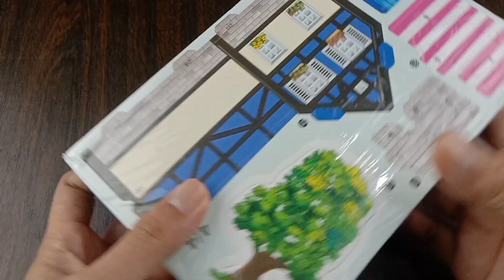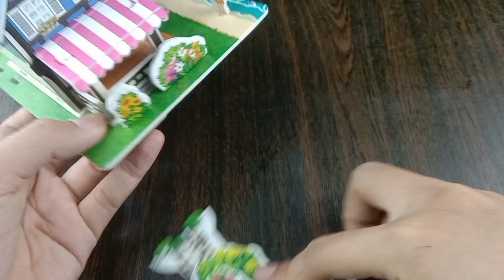how to put together a BLUE HOUSE 3D PUZZLE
DIY GIRL HOUSE 3D PUZZLE - how to put together a blue house 3d puzzle

This tutorial video will guide you on how to assemble a 3D puzzle GIRL HOUSE from start to finish, a very helpful and useful video for you to assemble this puzzle.